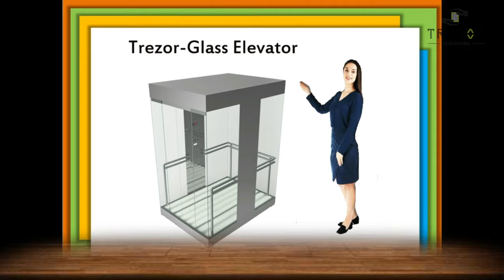For Best Quality & Security Choose Trezor Elevators Pvt.Ltd.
Trezor Elevator Pvt.Ltd is leading company in providing best elevator services with latest technology in Delhi-Ncr.
We provides Designer Lifts,Home Lifts,Glassdoors,Gearless Lifts, Hospital Lifts, Passenger Lifts and Goods Lifts,kitchen Lifts,Dumbwaiter etc